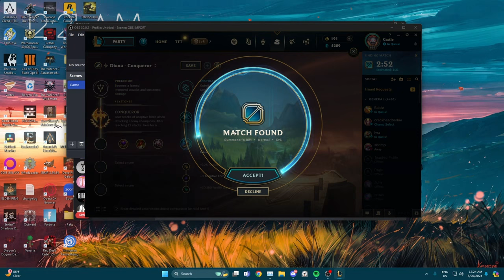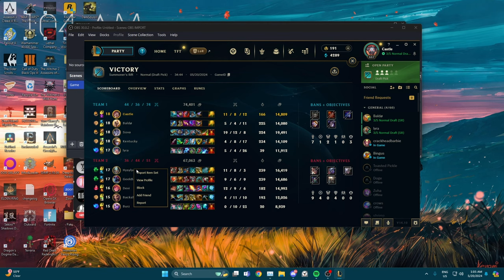Sett Mid with Overlord's Bloodmail | League of Legends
ggez

TIMESTAMPS:
0:00 Intro
0:30 Sett Mid
8:11 Diana Jungle